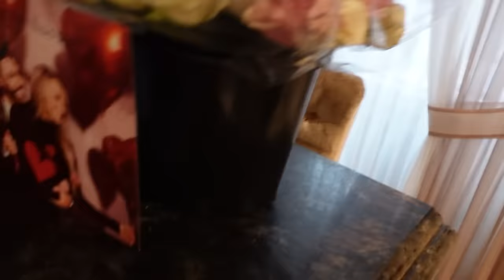WEER SAMEN & DE KERSTBOOM ZETTEN | OOST WEST THUIS BEST | #31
In deze serie laat ik mijn leven zien, waar ik allemaal mee bezig ben en hoe mijn week eruit ziet. Samen met mijn vriendin Michelle en mijn familie beleef ik genoeg avonturen die ik graag met jullie wil delen. Er komt wekelijks een vlog online. Veel kijk plezier.